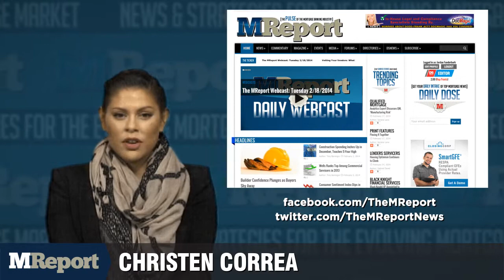The MReport Webcast: Wednesday 12/16/2015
Fannie Mae and Freddie Mac may soon be made to offer mortgages for homes in 'underserved markets.' A new rule, introduced Tuesday, requires the Federal Housing Finance Agency by federal law to issue a regulation to implement the Duty to Serve requirements specified in the Federal Housing Enterprises Financial Safety and Soundness Act of 1992, as amended by the Housing and Economic Recovery Act of 2008 among both GSEs.

According to a press release from the FHFA, the proposed regulation will require the GSEs to serve three underserved markets including manufactured housing, affordable housing preservation, and rural markets.

As part of the newly introduced rule, both GSEs will have Duty to Serve credit for all transactions that involve a secondary market for mortgages on residential properties in the specified underserved markets.

As much as it may seem home shoppers may be discouraged if the interest rates are higher, a Zillow survey found that the increase will not affect those wanting to buy a home within the next year. The survey showed that 70 percent of consumers that are currently looking for a home or plan to buy a home in the next year will proceed with their intentions even if rates go up to 4 point 5 percent.